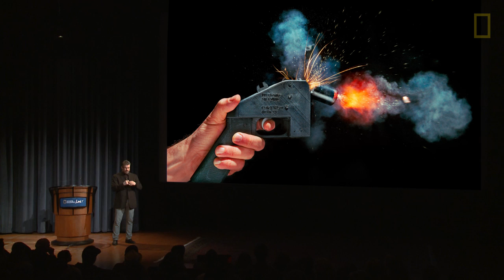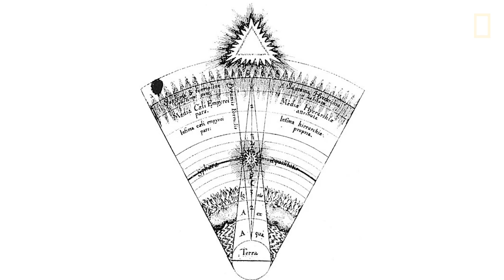Photographer’s Journey Part 2: Bog Mummies, Babies, and Shark Skin | Nat Geo Live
(Part 2 of 3) National Geographic photographer Robert Clark captures life and death and everything in between, photographing striking images of newborns and 2,300-year-old mummies pulled from the boggy depths.